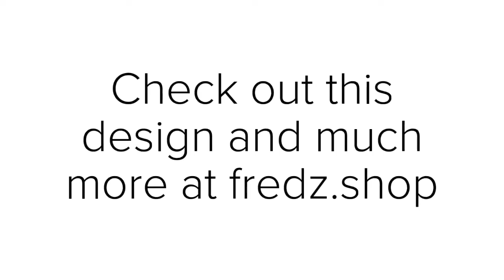GET THIS PURR-TY STARTED T-Shirt - 100% Cotton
Cat DJs. Imagine it.

Can't imagine that their claws would do much for the vinyl.